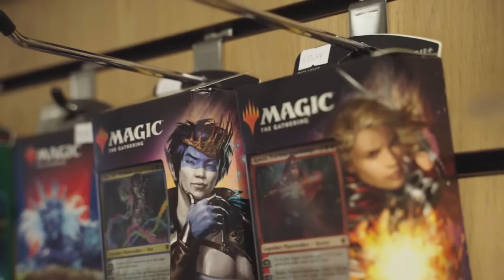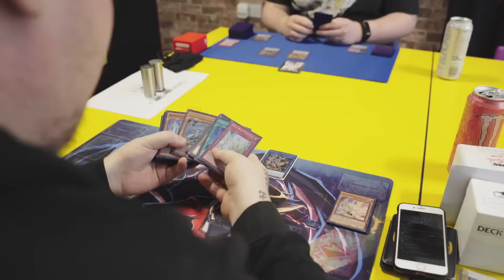I am a franchisee and this is my Geek Retreat Sunderland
No matter who we are or where we come from, we all deserve to have a place where we belong. At Geek Retreat, we are united and inspired to create these places - where everyone is welcomed and diversity is celebrated.

Get in touch with our friendly team to start your franchisee story today.